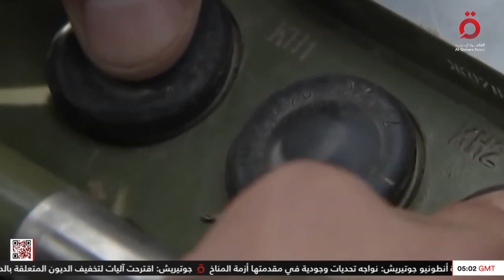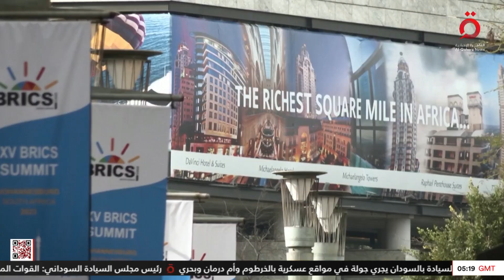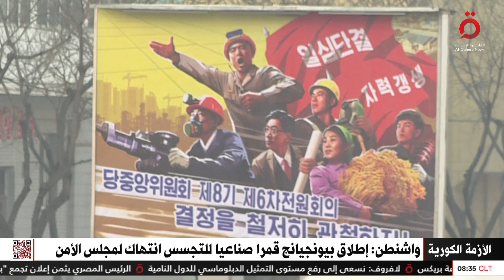نشرة أخبار الثامنة صباحًا من القاهرة الإخبارية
25/8/2023